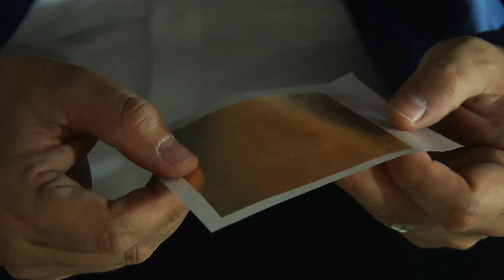🕌CAMİMİZİN KUBBESİNE İNŞİRAH SURESİNİ ALTINLA YAZDIK